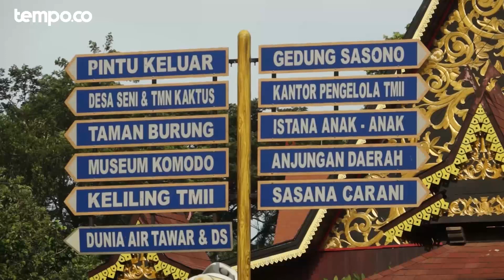Suasana Pembukaan Kembali TMII Usai Direvitalisasi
TEMPO.CO - Setelah sempat ditutup selama setengah tahun karena adanya revitalisasi, kini dengan wajah barunya, Taman Mini Indonesia Indah mulai melakukan uji coba secara terbatas untuk umum yang  dimulai  pada Minggu, 20 November 2022, Jakarta.

Reporter: Adinda Grace (magang)
Videographer: Addin Anugrah Siwi (magang)
Video Editor: Ryan Maulana